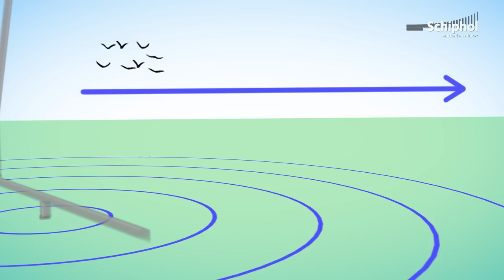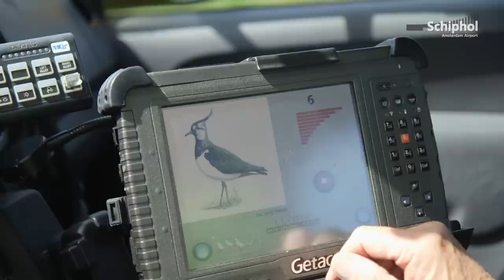Schiphol signaleert vogels met speciale radar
Vogels op landingsbanen kunnen gevaarlijk zijn voor stijgende en landende vliegtuigen. Daarom is het belangrijk dat we op Schiphol precies weten waar vogels zich bevinden, zodat we ze kunnen verjagen.  Een normale radar ziet geen vogels. Daarom heeft Robin Radar Systems software ontwikkeld waarmee we toch hele kleine doelen zoals vogels op de radar kunnen zien. Het systeem wordt nu alleen nog toegepast op de Polderbaan. We zijn druk bezig om dit verder te integreren.